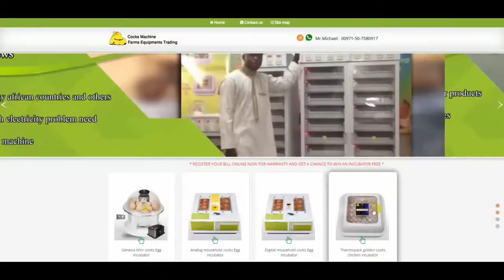Egg incubator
Cocks Machine egg incubator
Morocco
An affordable and efficient chicken incubator, it works with solar energy, batteries, and electricity. It is perfect for small farmers in Africa."

"حاضنة بيض دجاج ميسورة وفعالة! تعمل بالطاقة الشمسية والبطارية والكهرباء. مثالية للمزارعين الصغار في أفريقيا."

Incubateur de poulets abordable et efficace ! Fonctionne à l'énergie solaire, à la batterie et à l'électricité. Parfait pour les petits agriculteurs en Afrique."